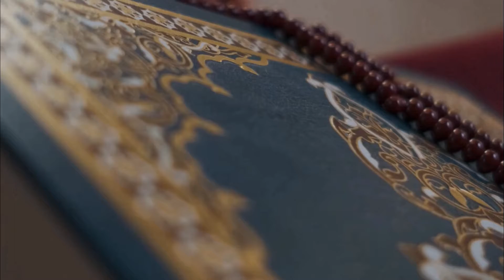KULTUM - Hukum Tidur di Bulan Ramadan - KH. Embay Mulya Syarief (13 April 2022)